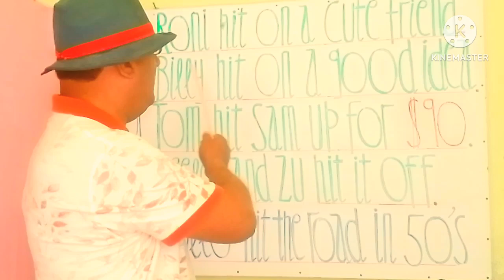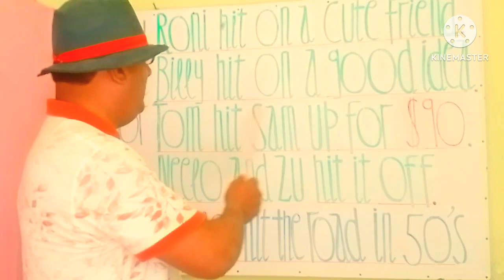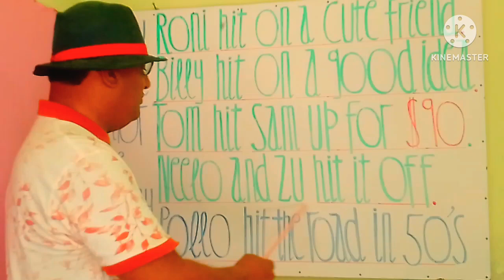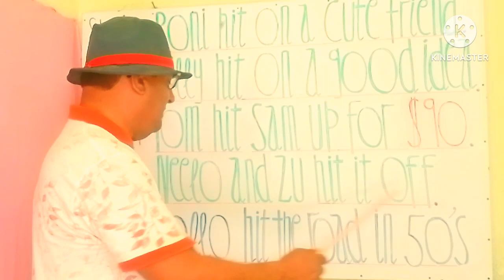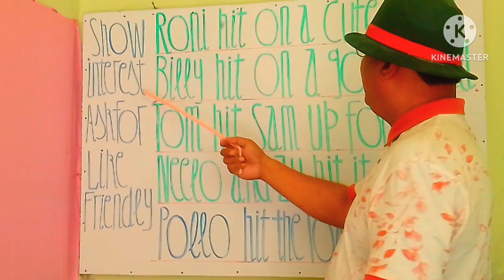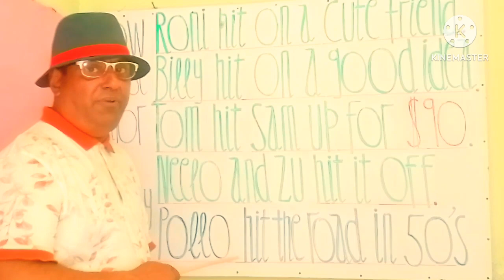Use of famous phrasal verbs ( US ) in speaking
Use of special phrasal verbs in speaking